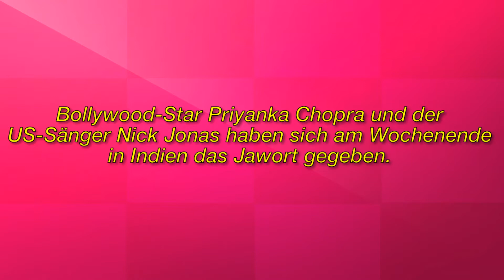Priyanka Chopra und Nick Jonas haben geheiratet - FPM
Immagine della licenza CC:
Https: //Plaughter.com